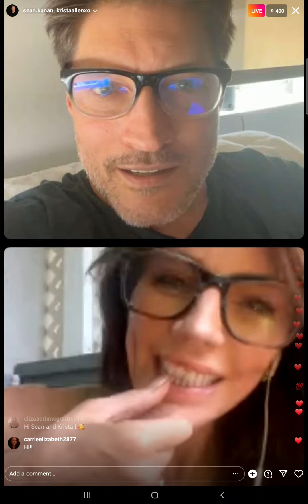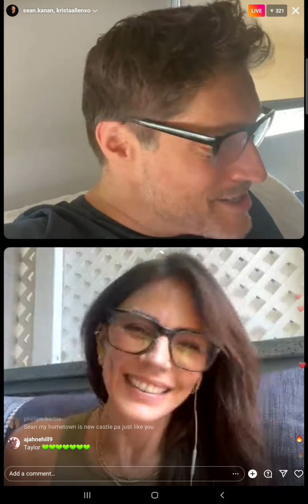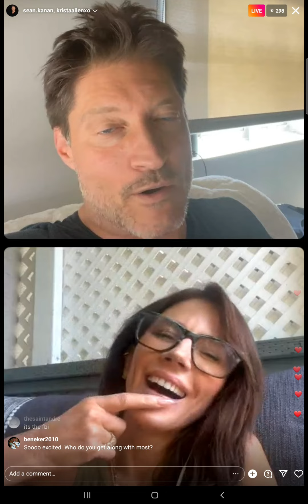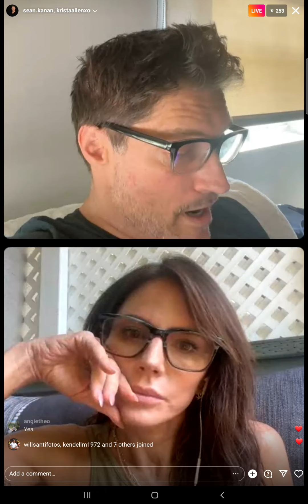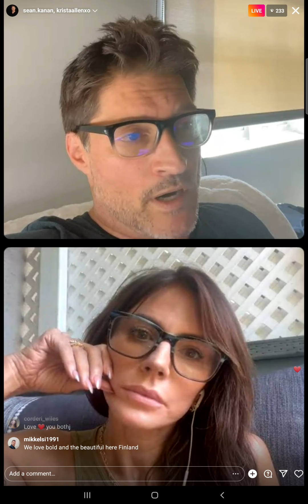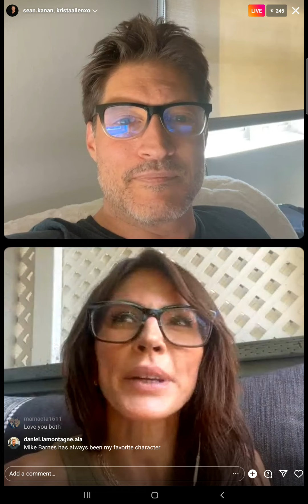Taylor and Deacon live Q &A about their roles and storyline! (Part 1)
The Bold and the Beautiful's Krista Allen (Taylor) and Sean Kanan (Deacon) discuss their roles on the show and answer fan questions! This is part 1 of 2.